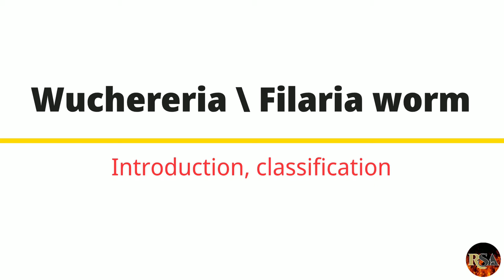Filaria worm (Wuchereria ) Classification, Introduction, Distribution and Habits |Zoology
Filaria worm (Wuchereria) Classification, Introduction, Distribution and Habits|Zoology (BSC 3 Year)

Filaria worm Classification , Introduction, Distribution
Filaria worm Full Explanation

links 👇

class 10th Hindi oll chapter objective question playlist link-

class10chapter2objective question

I Teach Almost Every Classes 6th 7th 8th 9th 10th 11th 12th

"Important :- BSC 1st 2nd 3rd Year Full Syllabus Available"

Subjects :-
Hindi
Mathematics
G.K
English
Biology

Boards :-

CBSE & UP BOAD

Thank you Guy's For Watching My Video's and We got Great Support Till Now & Wishing for the Same In Future🙏